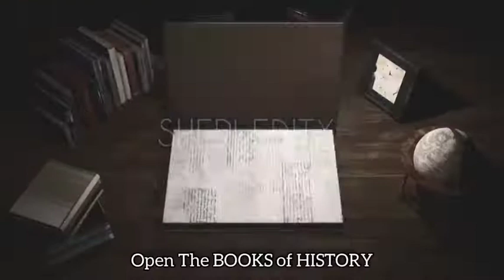the kings of history